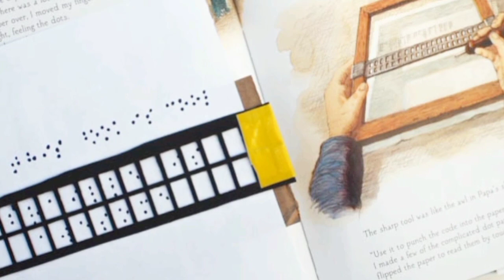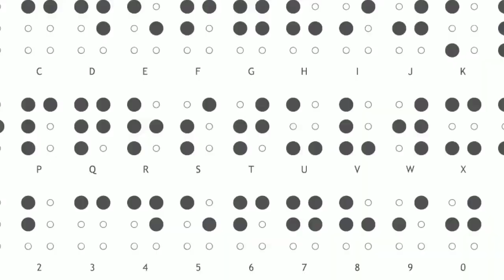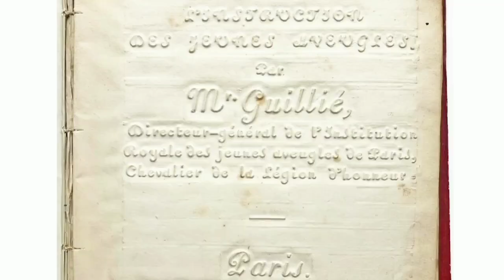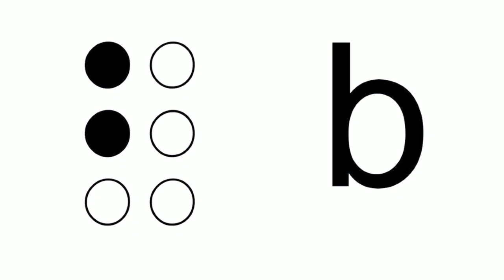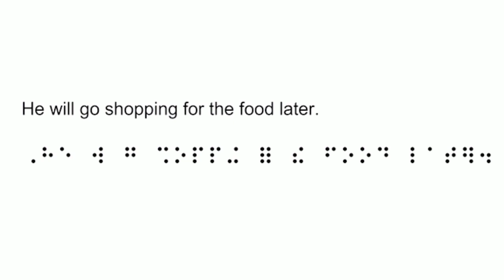Language of the Blind|Braille System|Louis Braille|Urdu/hindi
In this video, we will learn how blind people recognize words through dots that are written on page. How they read and write. This language called Braille language. To know about this language, history, who developed it and how they work. Kindly watch the video till end.
Topic Covered:
how blind people recognize written words on page
Saima Saleem UN speech in 2021
How Saima Saleem reading with the help of finger
how blind people write
how blind people read
Who developed this language
Who is Louis Braille
History of Louis Braille
why Louis Braille developed this language system
Braille language system
Royal Institute of blind youth, France
Founder of Royal Institute of blind youth, France
Incident happened with Louis Braille
Reason behind the Braille language system
Velantin Huay
History of blind language
History of Braille language system
World language day

Video credit:
Video by Nguyễn Đức Quynh from Pexels
Video by Sosa Films from Pexels
Video by Kindel Media from Pexels
 Video by RODNAE Productions from Pexel